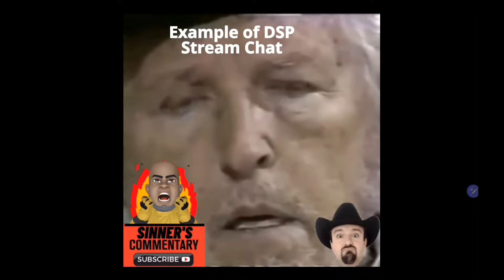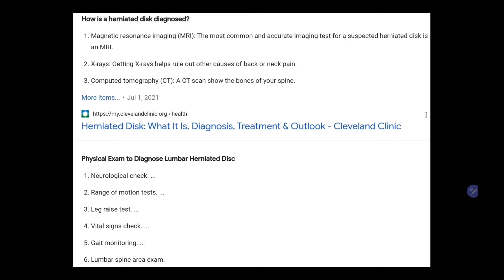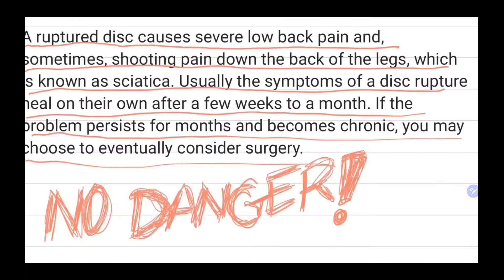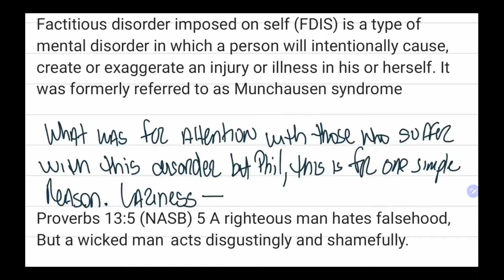DSP BACK Injury Debunked: Herniated Disc, High ImpactFlag Football and Father Dave's Ultimatum!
New to the Family and New to the Family Commentary Team
 Slutty_ Choppo
Buck Fitches - Color Commentator

Next Milestone for the Channel
. 45% 682/1.5K

6 Views - Oct 4, 2023

Color Commentators Family Goal
. 45% 682/1.5K

Become a Member of the Sinner's Commentary Color Commentator Family

If you enjoyed the videos, You Can Show Your Love

Our Girl Samantha's and the Angry Fireman Plus More
Want an excellent voice-over for your content? Over 30 Voices to choose from all with high-quality sound. Try MURF AI Studio which is featured in my videos.

Start Your YouTube Channel With A Few Simple Clicks with Melon

What do you get when you mix a picnic, flag football, and Philip?  a exploding ruptured and herniated disk that would make Michael Bay proud! In this episode we catch Phil lying about a Chernobyl level injury that would sideline an NFL player Or is is his back injury is as real as his integrity?

@Bob & Brad  for their video on this subject. awesome channel to sub to.
@Mighty D  for the footage on Phil's old